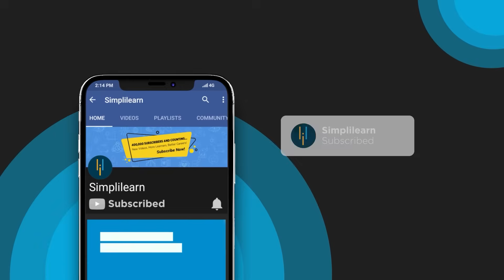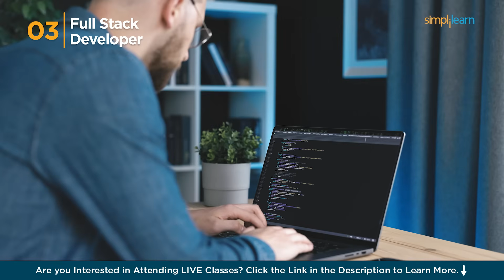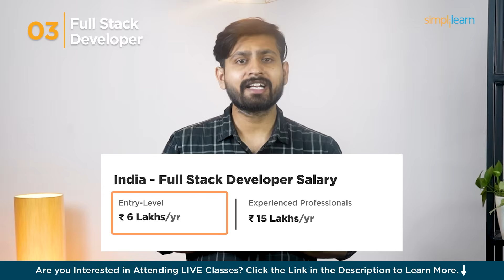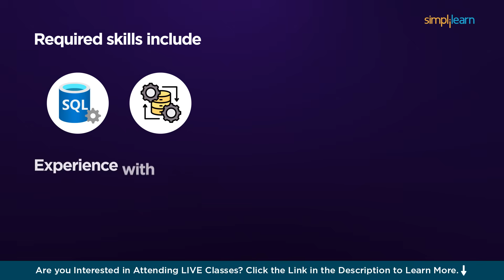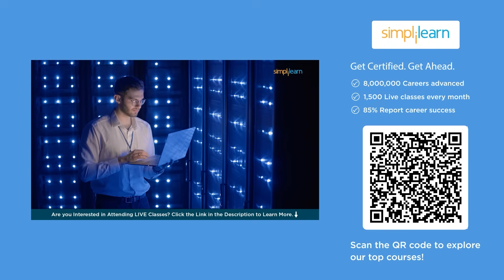Top 10 Highest Paying Remote Jobs In 2026 | High Paying Remote Jobs 2026 | Simplilearn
In this video, we explore the Top 10 high-paying remote jobs that are in demand right now. Whether you're starting your career, looking to switch industries, or simply want the freedom of working from home, these roles offer competitive salaries and flexible work environments.

00:00 Introduction
00:40 IT Admin
01:12 UI/UX Designer
02:10 Full Stack Developer
02:28 Machine Learning Engineer
03:07 Ethical Hacker
03:51 Email Marketing Specialist
04:13 Data Engineer
04:56 Digital Marketing Specialist
05:26 Cloud Practitioner
06:10 Generative AI Engineer

✅Project Manager
Ensures timely, budget-friendly project delivery by coordinating teams and managing risks. Entry salaries: ₹8-12L India, $85-100K US; experienced: ₹15-30L India, $110-125K US. Skills: Agile, JIRA, leadership.

✅Data Engineer
Develops infrastructure for data flow and analysis. Entry salaries: ₹5-10L India, $100-115K US; experienced: ₹15-25L India, $120-140K US. Key skills: SQL, Python, Hadoop.

✅Cloud Computing & DevOps Engineer
Architect designs cloud infrastructure. Cloud salaries: ₹7.5-18L India, $140-160K US; Skills: AWS, Docker, Kubernetes.

✅Digital Marketer
Drives online brand visibility using SEO and social media. Entry salaries: ₹3-6L India, $50-70K US; experienced: ₹10-18L India, $90-120K US. Skills: SEO, PPC, analytics.
🔥Post Graduate Program in Digital Marketing, delivered by Simplilearn in collaboration with Purdue University

✅Product Manager
Manages product lifecycle from idea to launch. Entry salaries: ₹10-15L India, $90-110K US; experienced: ₹20-35L India, $130-160K US. Skills: Agile, product development.

✅Blockchain Developer
Builds decentralized platforms, ensuring secure data sharing. Entry salaries: ₹5-12L India, $85-110K US; experienced: ₹15-21L India, $120-160K US. Skills: Solidity, cryptography.

✅Software Architect
Designs scalable software systems. Entry salaries: ₹10-15L India, $130-150K US; experienced: ₹20-45L India, $160-180K US. Skills: Java, system architecture.

✅Cybersecurity
Protects systems from threats, ensures data security. Entry salaries: ₹5-10L India, $70-90K US; experienced: ₹18-25L India, $120-150K US. Skills: networking, cryptography.

✅Data Science
Extracts insights from data using models. Entry salaries: ₹8-12L India, $110-125K US; experienced: ₹18-25L India, $130-150K US. Skills: Python, machine learning.

Builds intelligent models for automation. Entry salaries: ₹5-18L India, $120-140K US; experienced: ₹25-50L India, $150-160K US. Skills: Python, TensorFlow.
️🔥 Professional Certificate in AI and Machine Learning, delivered by Simplilearn in collaboration with Purdue University